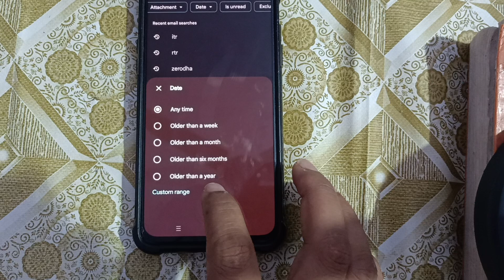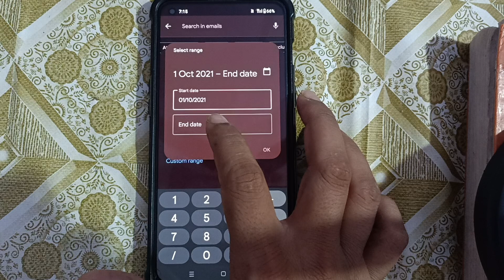Find the oldest email with just one click.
Kitni bhi purani mail ko dhundhe aasani se Keval ek click per.